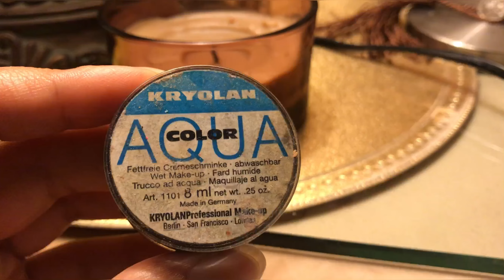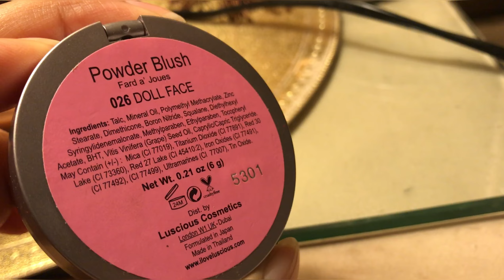EXTRA GLAM Makeup Tutorial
Facebook: Life with Anee & Fatima

Products Used:

FACE:

✨@beautifybyamna_ SNOWGLOW Face Hydrating Serum
✨@maccosmetics Studio Fix Fluid SPF 15 Foundation
✨@beautifybyamna_ Radiant Concealer
✨@beautifybyamna_ Banana Loose Setting Powder
✨ @lagirlcosmetics L. A. Girl Velvet Bronzer Contour Stick
✨@lusciouscosmetics Powder Blush 026 Doll Face
✨@stlondonpk Highlighter

EYES:

✨@rivajcosmetic The color art 36 - Colors Makhmali Eyeshadow
✨@kryolanpk Kryolan Aqua Color Cake Eyeliner
✨@sephora Outrageous Curl Mascara
✨@nyxcosmetics Jumbo Eye Pencil

BROWS:
✨Forme Only pro.makeup Eyebrow Palette

LIPS:
👄@beautifybyamna_ All Day Long Liquid Matte Lipstick - Haute Pink